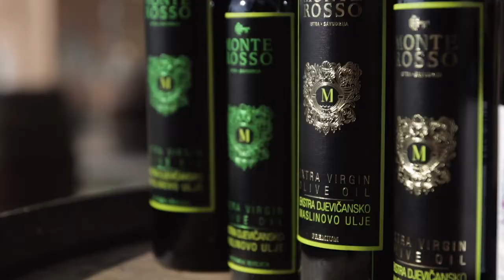Monterosso Geschenke Zadruga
Kleine Geschenke erhalten die Freundschaft. Exquisite Geschenke von Monterosso in der Zadruga.

Mala darila naredijo veliko veselja.
Posebna darila od Monterosso v Zadrugi.